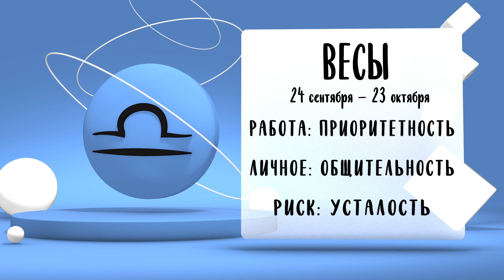"Звёзды знают". Гороскоп на 7 сентября 2023 года (Бийское телевидение)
Звезды знают! 6+
7 сентября влияние планет на все Знаки Зодиака, вероятно, будет
негативным. Звезды советуют проявить терпение и выдержку и
задумаьбся о непорядочном отношении с вашей стороны и очень
сложному движению к намеченной цели. Возможно, стоит
изменить цель или по-другому расставить приоритеты. Звезды
знают, что говорят!